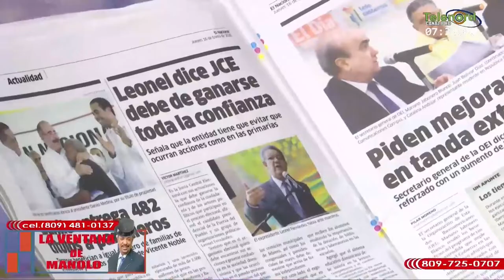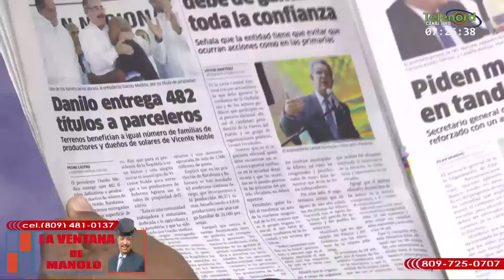Mientras Leonel critica a la JCE el gobierno hace el fraude todos los dias